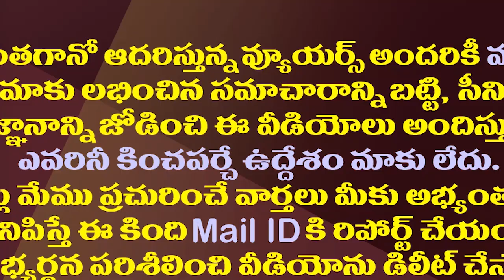ఉండవల్లి కంఠశోష వృధాయేనా|| Ex MP Undavalli Arun Kumar's Futile Effort On AP Bifurcation Issue